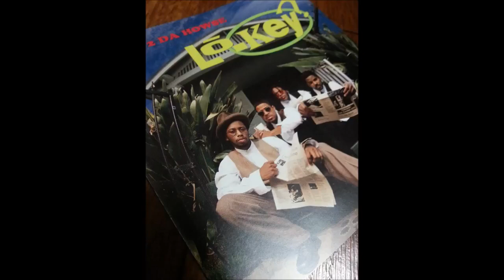Lo-Key lil Shumpin Shumpin(GioMz)